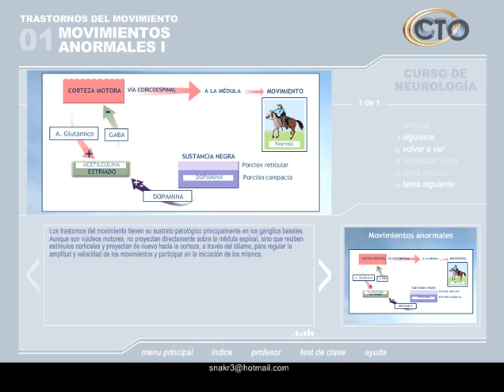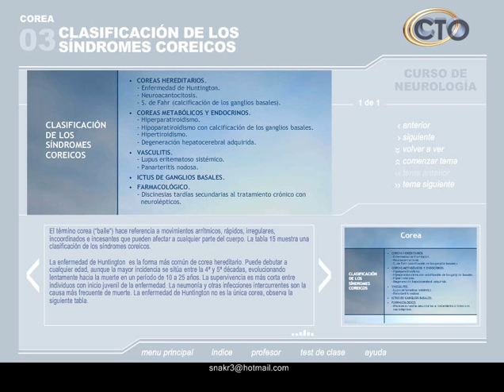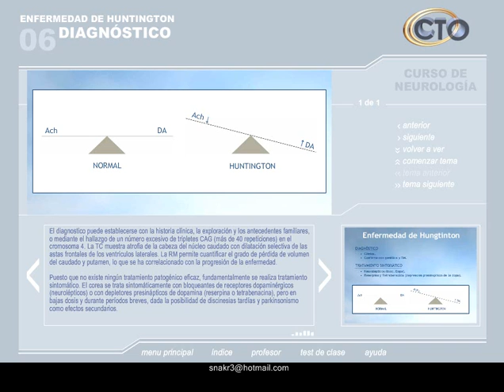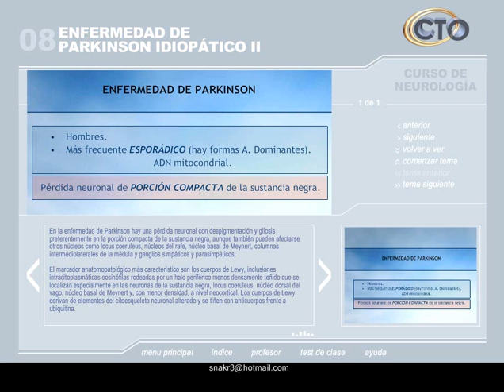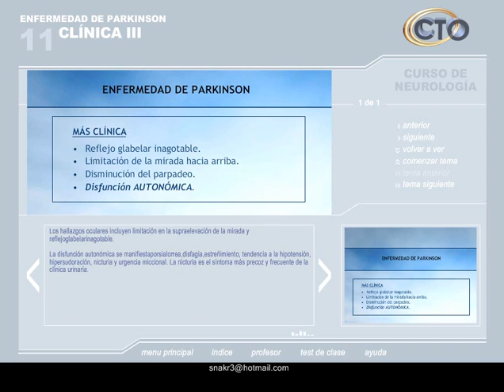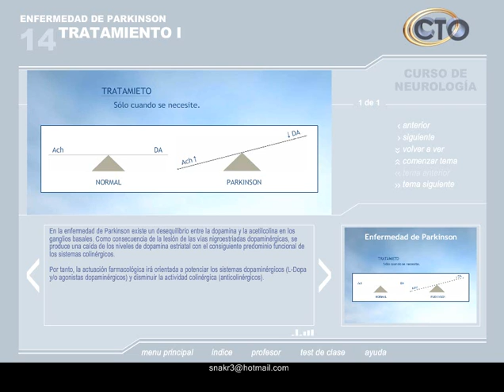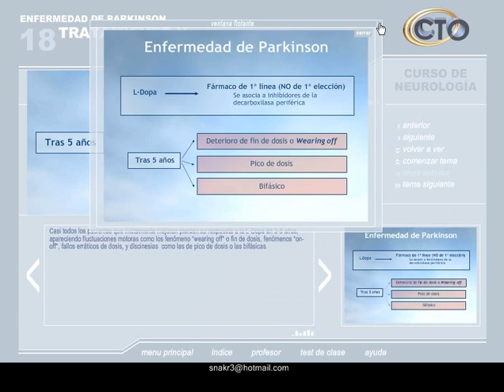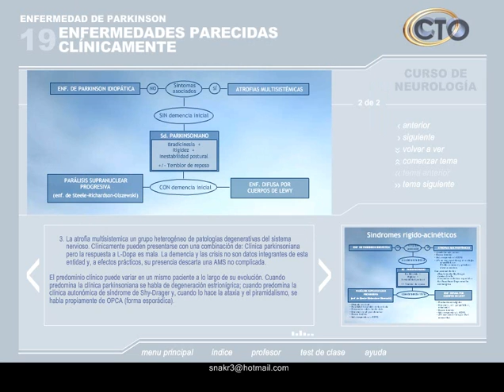CURSO CTO NEUROLOGÍA PARTE 4